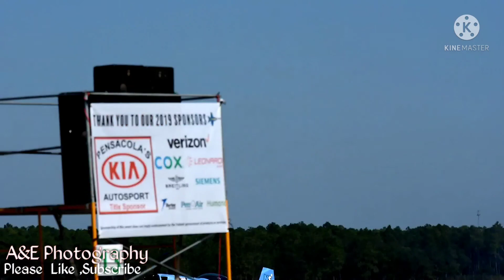Airshow Pensacola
Airshow Pensacola 2019